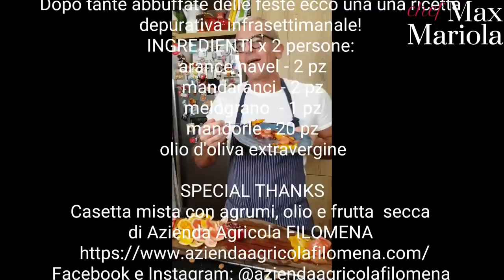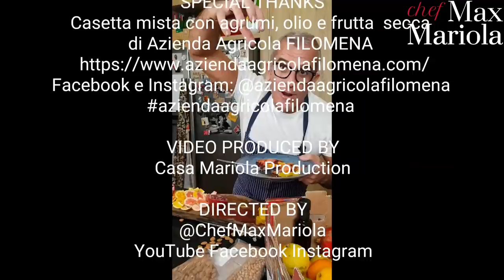INSALATA DI AGRUMI, MELOGRANO e MANDORLE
INSALATA DI AGRUMI, MELOGRANO E MANDORLE. UNA BOMBA DI VITAMINE DAL CUORE DI SICILIA ricetta facile da
Dopo tante abbuffate delle feste ecco una una ricetta depurativa infrasettimanale!
INGREDIENTI x 2 persone:
arance navel - 2 pz
mandaranci - 2 pz
melograno  - 1 pz
mandorle - 20 pz
olio d'oliva extravergine

SPECIAL THANKS
Casetta mista con agrumi, olio e frutta  secca
di Azienda Agricola FILOMENA